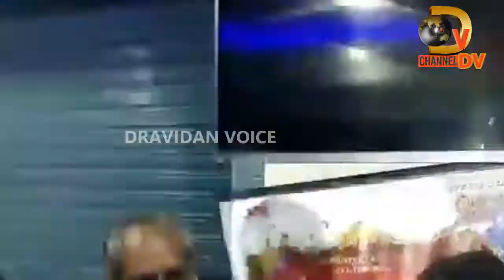PREMASOOTHRAM സക്സസ് സെലിബ്രേഷൻ | balu varghese | lijo mol jose | chemban vinod jose